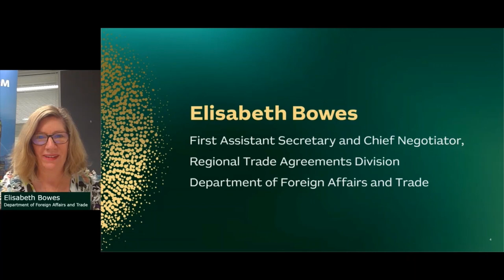High Level A-UKFTA Briefing with DFAT Chief Negotiator Elisabeth Bowes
The Australia-United Kingdom Free Trade Agreement (A-UKFTA) was signed on 17 December 2021 and is expected to enter into force in the course of 2022.

Listen to a high-level briefing on the key sectoral outcomes by Austrade’s Senior Trade and Investment Commissioner in the UK Jennifer Mackinlay and Australia’s Chief FTA Negotiator Elisabeth Bowes.